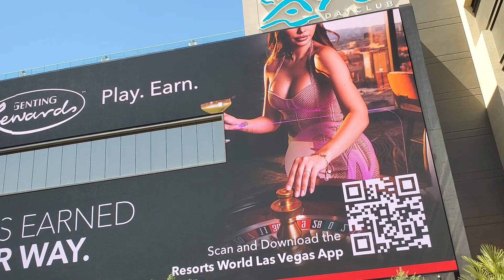de paseo por las calles de las Vegas!